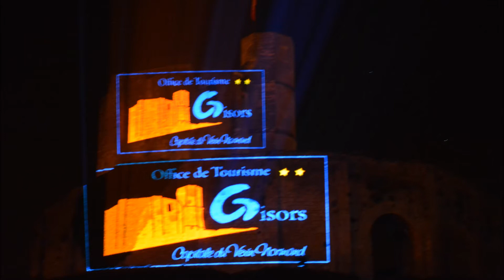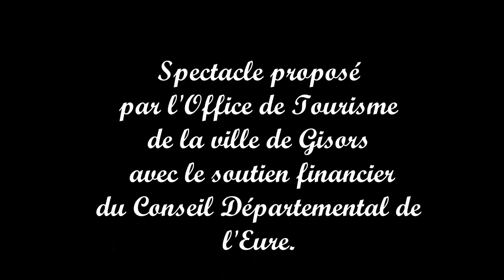Gisors la légendaire 2015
Spectacle son et lumière réalisé par Le 8eme Art  pour l'office de tourisme et la ville de Gisors, sur un scénario de Daniel Bardet, avec les voix de Vanessa Guillemot, Bernard Petit et Stéphane Roux. Le son et la lumière réalisé par Music Box Vidéo. La pyrotechnie réalisé par le 8eme Art, le laser réalisé par Laser Emotion , la projection d'images réalisé par Pascal Lebert et ADC Production.